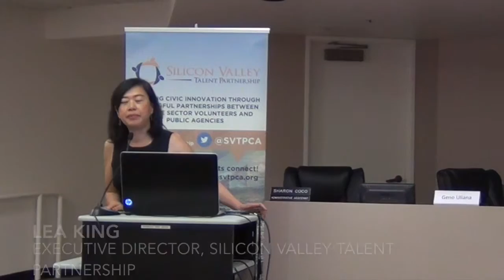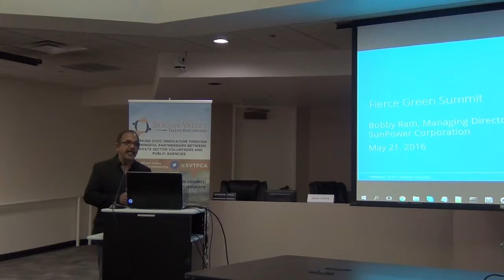FIERCE Green Summit 2016 (PPP)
FIERCE stands for Fremont is Engaging In Real Change in the Environment